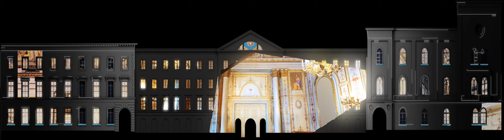Trailer Lichtershow 2021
Fünf Akte, 20 Minuten Spieldauer, insgesamt 48 Vorstellungen und eine Leinwand von 2000 Quadratmetern - so könnte man die Lichtershow „75 Jahre Demokratie in Hessen“ zusammenfassen, die im Oktober 2021 auf der Landtagsfassade zu sehen war. Genauso kurz und knackig ist der Trailer, der vor dem Premierenabend als Vorgeschmack auf das spektakuläre 3D-Mapping veröffentlicht wurde.